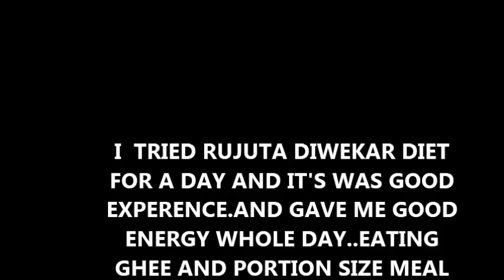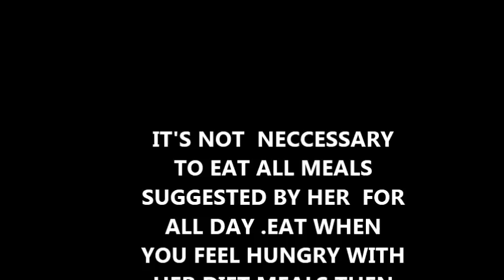I Tried Rujuta Diwekar Diet Plan for A Day | Rujuta Diwekar Diet plan For Weight Loss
I Tried RujutaDiwekar Diet for a day.It was good experience following her diet.It gives you good energy with no binge eating
in between meals.portion control is key  on this diet.
I have started this channel  to help as much people  for losing weight  and sharing my knowledge for all the healthy recipes for weight loss or healthy lifestyle.Please SUBSCRIBE,like and  share  with your friends
as much people you can .So that people can enjoy  food and lose
weight in healthy way and with no more diet.